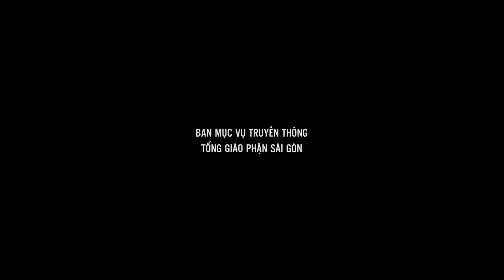Khao khát & no thỏa trong Chúa - Lm. Giuse Hoàng Ngọc Dũng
Bài giảng của Lm. Giuse Hoàng Ngọc Dũng trong thánh lễ Thứ Năm tuần 3 Phục sinh, cử hành lúc 17:30 ngày 5-5-2022 tại Nhà nguyện Trung tâm Mục vụ TGP Sài Gòn.